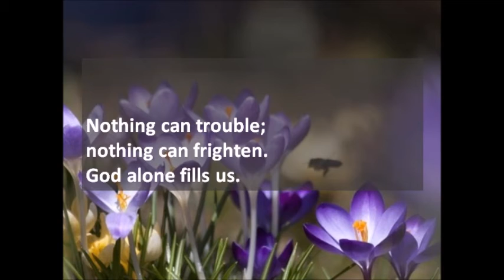Nothing Can Trouble